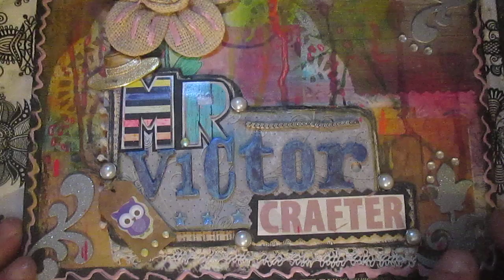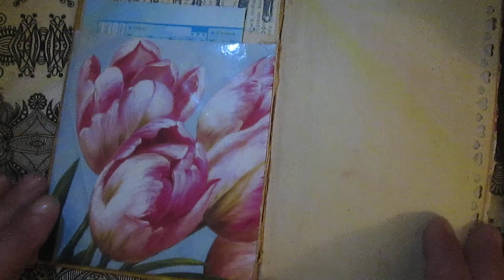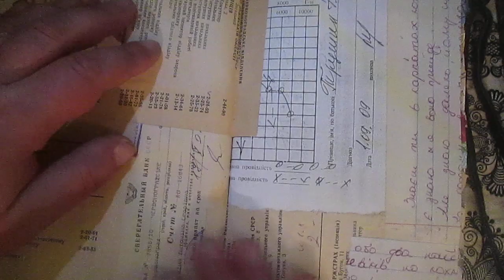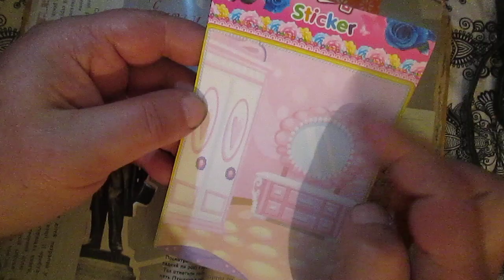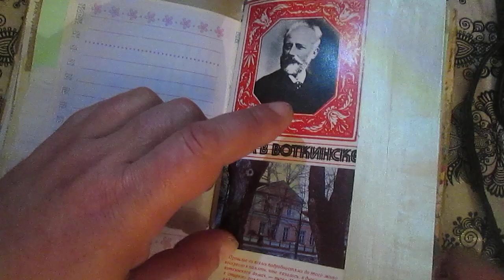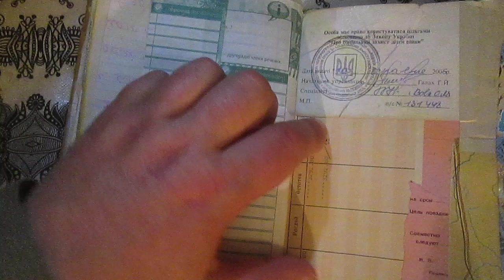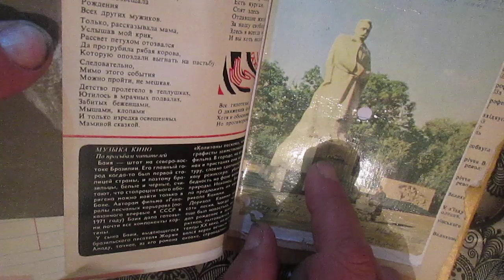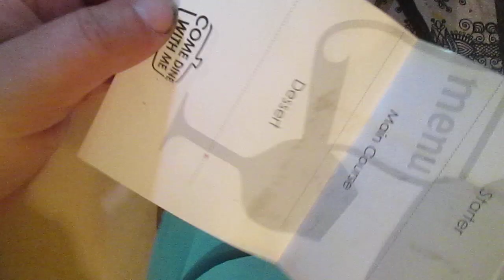Frankenstein Travel journal